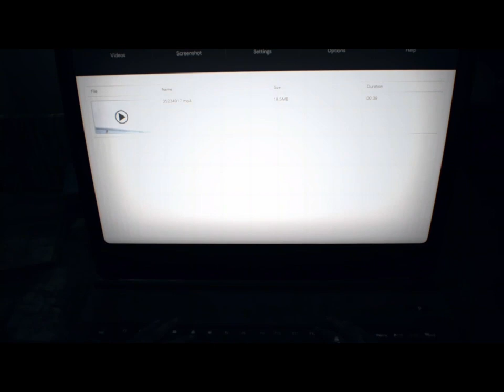Resident Evil 7 Playthrough Part 9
Part 9 of our journey with Ethan Winters in Resident Evil 7 - Biohazard